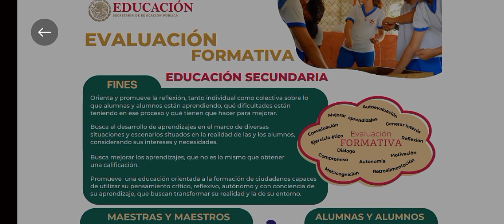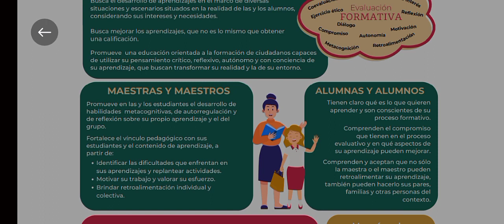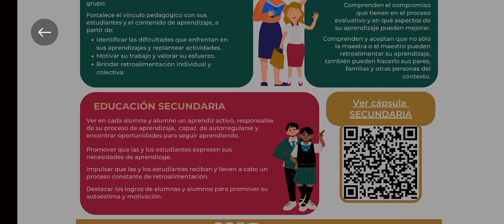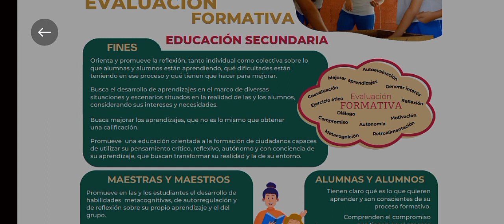Evaluación Formativa | Educación Secundaria | Anexo 5 | Sesión 3 del CTE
El profesor Alejandro López comparte el contenido del Anexo 5 de la Tercera Sesión Ordinaria del Consejo Técnico Escolar, relativo a la Evaluación Formativa en la Educación Secundaria...